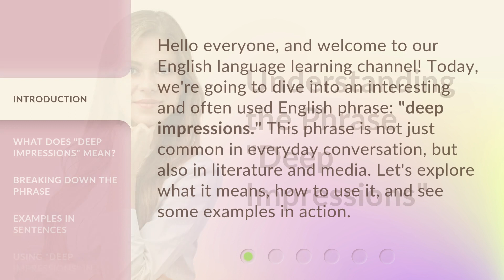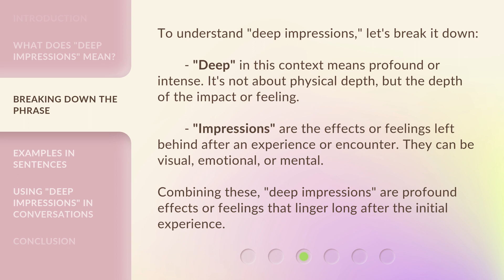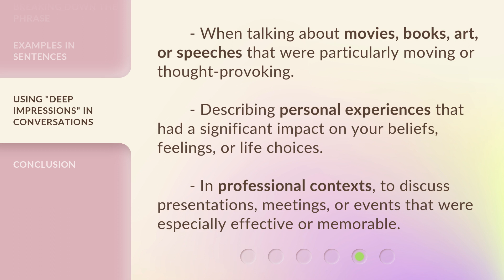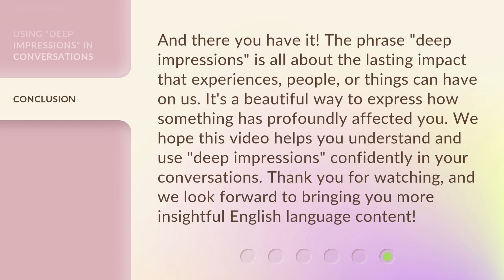Understanding the Phrase "Deep Impressions"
Unraveling the Mystery: Deep Impressions Explained • Join us as we delve into the meaning and significance behind the intriguing phrase 'Deep Impressions.' Discover the hidden depths and profound impact that lie within this captivating expression.

00:00 • Introduction - Understanding the Phrase "Deep Impressions"
00:32 • What Does "Deep Impressions" Mean?
01:02 • Breaking Down the Phrase
01:35 • Examples in Sentences
02:04 • Using "Deep Impressions" in Conversations